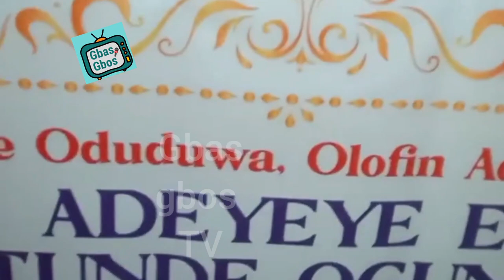Ooni of Ife marries his 5th wife Olori Princess Aderonke Yewande Ademiluyi - Full Video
The Ooni of Ile Ife Kingdom marries his 5th wife Olori Aderonke Yewande Ademuluyi on the 20th if October 2022.